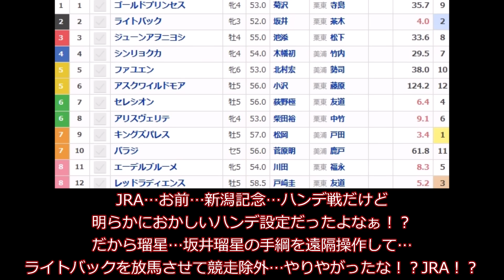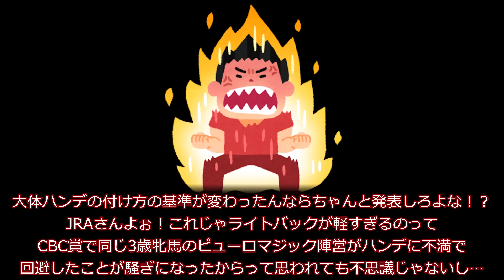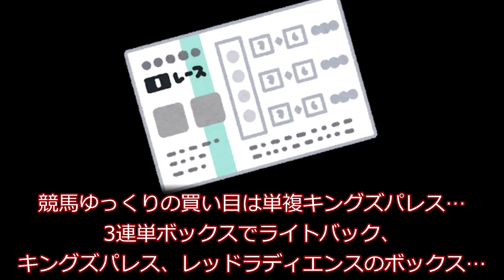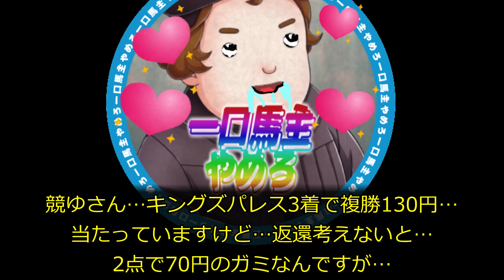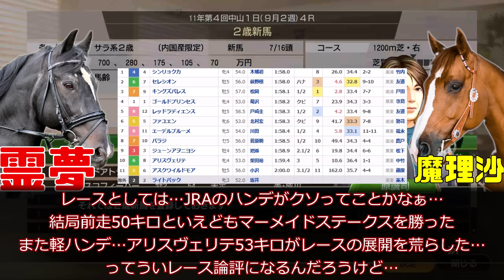【ライトバックが消えた！？】JRAの陰謀に坂井瑠星に襲い掛かった！？レッドラディエンス戸崎圭太サマー2000チャンピオンでやらかす…レースは典型的な前残り…2024年新潟記念回顧動画【私の競馬論】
JRAはハンデの不自然さを是正するために…ライトバック52キロを消すために…なんてことを！！

戸崎圭太さんはマジで反省してね…っていうかサマー2000の最終戦でレッドラディエンス、キングズパレスが動くに動けなくて棚ぼた勝利のシンリョクカって感じだよね…